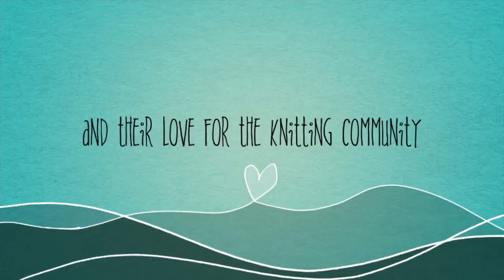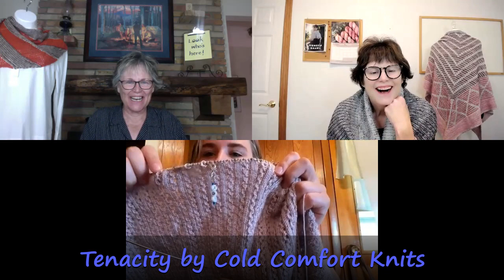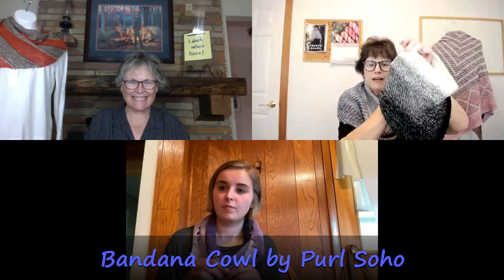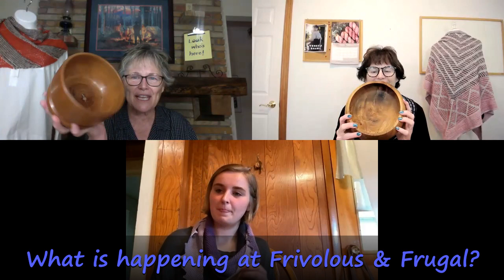Frivolous and Frugal Knitting Podcast Episode 69 - JOMO, FOMO, and Jedi!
What’s Around Your Neck?

Dawn - Colorshift by Carina Spencer in Brew City Yarns, Hedgehog Fibres, and bits ‘n’ bobs from stash. Frugalometer: $$ for fiber & $ for pattern
Ruby - Slipping Tiles by Stephen West in Kiley Bamboo Sock. Frugalometer: $ fiber & $$ pattern
FearlessBrianna - Hitchhiker by Martina Behm in a cotton fiber. Frugalometer: $ for fiber & $ for pattern
FrugalMsPenny - Nothing
Opal - Quicksilver by Melanie Berg in Cascade Yarns ® Heritage Sock and Malabrigo Yarn Sock yarn. Frugalometer: $$$ for fiber & $$ for pattern.

Dawn - Knitting: Delphia by Dee O’Keefe in Life in the Long Grass Fine Sock. Frugalometer: $$$ for fiber & $$ for pattern
FrugalMsPenny - Knitting: Tenacity by cold comfort knits in Valley Yarns Charlemont. Frugalometer: $$$$ for fiber & $$$ for pattern
FearlessBrianna - Knitting: Vertices Unite by Stephen West in Barnyard Knits. Frugalometer: $$$ for fiber & $$ for pattern
FearlessBrianna- Project 1- Tenacity by cold comfort knits in Schachenmayr Regia Premium Silk. Frugalometer: $$$ for fiber & $$ for pattern
Dawn - Project 2- Susannah by Heather Boos in Direful Yarns Mystic and Direful Yarns Slasher. Frugalometer: $$$ for fiber & $$ for pattern
Dawn- Project 3- Tenacity by cold comfort knits in Schachenmayr Regia Premium Silk. Frugalometer: $$$ for fiber & $$ for pattern
Dawn- Project 4- Get Shorty Socks by Irene Designs in Lollipop Quintessential. Frugalometer: $$$ for fiber & $ for pattern
What’s Off Your Needles?

Dawn - Project 1: Cowlmazoo by Laura Dobratz in Emma’s Yarn Splendid Singles. Frugalometer: $$$ for fiber & $$ for pattern
Dawn - Project 2: Eureka Cowl by Jessica Gore in Queensland Collection Kathmandu Aran. Frugalometer: $$$$ for fiber & $$ for pattern
Dawn - Project 3: Bandana Cowl by Purl Soho in Schoppel-Wolle Zauber Perlen. Frugalometer: $$$ for fiber & $ for pattern
What are You Learning?

FearlessBrianna - My love for the knitting community
FrugalMsPenny - JOMO - The joy of missing out
What’s New at F & F?

Our next subscriber giveaway will be when we reach 2000 subscribers. If not, please consider doing so.

Our Current KALS:
Post pictures and brief descriptions in the Ravelry thread for a chance to win a prize
Post pictures on Instagram and use finishfixorfrogitkal.

The next drawing will be in Episode 70.

Hat KAL - Our August pattern is After the Frost Beret by Melanie Berg.

Ornament KAL - Our August pattern is Christmas Baubles by Claire Slade

VerticesUniteKAL - We will be knitting Vertices Unite. This KAL will transition to our very own WestalongKAL on September 1. You are encouraged to knit any Stephen West pattern.

6000 Hats for Sailors KAL- Please consider joining us for this KAL. Please contact Penny for the mailing address. Hats must be sent by November 1 to F&F if you want us to handle the mailing.

F&F Virtual Events:

F&F Open Zoom Knitting for any of our KALS every Tuesday from 6:00-8:00 CST. The link is provided in the “Open Zoom Knitting for any of our KALS” thread in Ravelry.
September Virtual Knit Night - Our next Virtual Knit Together is Saturday, September 11, from 7:00-9:00pm CST.
September Virtual Knit Together - Our next Virtual Knit Together is Saturday, September 25, from 10:00am-12:00pm CST.
Honorable Mention

3 Ply Podcast - You ladies are absolute gems! Thank you so much for the wonderful montage of pictures from our Chicago Mini Meet-up!! We appreciate and love you oodles!

Angela101226 - Thank you so much for meeting Dawn, Ms Cindy, Ms Pam, and Ms Roxann for an afternoon of knitting and fellowship!! It filled our hearts and cups. smile
Wildfire55 - Many thanks to you, Ms Mary, and to your husband for the absolutely beautiful wooden yarn bowls! Please give him a hug for us!
What Would Nicky Say?
“Very few things in life bring you pure happiness more than accomplishing something you thought you could not do.“

If you enjoyed today’s episode, gleaned a nugget or two, or just want something to do after the episode ends, please give Dawn and Penny a thumbs-up, “Like” the episode, and subscribe. Better yet, share the episode with someone who you think might enjoy it. Thank you so much for helping us build our online knitting community!

Wrap-up

Social Media - We can be found as Frivolous and Frugal on Ravelry, Instagram, and Facebook.